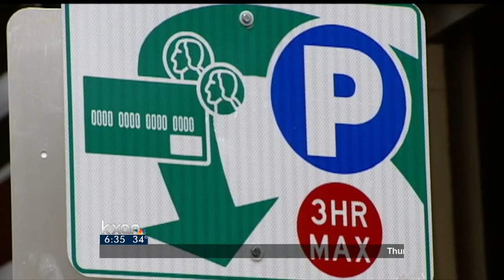Downtown Post Office Moving